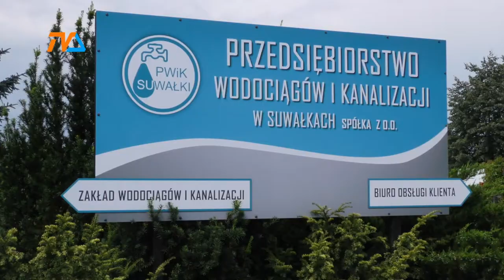Zmiany personalne w PWiK |TVSUWAŁKI